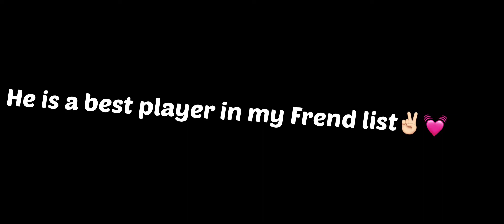ONE HAND GAMER CHALLENGE ME 😰🥶FT|PUBG|@Pulkitislive 😈1v1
RangePhone
OnePlus Nord Pubg Test, OnePlus Nord Pubg test In
Hindi, OnePlus Nord Pubg Test hindi, OnePlus Nord
Pubg Mobile Test Oneplus Nord 56, price, launch date
in india | OnePlus Nord 5G: Snapdragon 765G 5G,
2020 oneplus Nord, oneplus 5g, oneplus Nord
oneplus z first look, oneplus z official video, oneplus z
redmi k20 pro pub,redmi k20 pro pubg test,redmi
k20 pro pubg gameplay,k20 pro touch issue, k20 pro
touch issue pubg, k20 pro touch issue update, k20 pro
best sensitivity settings, k20 pro best sensitivity
settings graphics, Redmi Note 8 Pro Pub, Redmi
Note 8 Pro Gameplay, Redmi Note 8 Pro Pubg Test,
Redmi Note 8 Pro Pubg Gameplay Test, Redmi Note 8
Pro Pubg Touch Issue, Redmi Note 8 Pro Pubg, Redmi
Note 8 Pro, Note 8 Pro Pubg, Redmi Note 8 Pro Pubg
Video, Redmi Note 8 Pro Sensitivity, best sensitivity settings, k20 pro best sensitivity
Video, Redmi Note 8 Pro Sensitivity, Xaomi Note 8 Pro
pubg Video, Rn&pro Pubg Gameplay Video, Redmi
Note 8 Pro Heat Issue, Redmi Note 8 Pro PocoF1Redmi Note 8 Pro Pub, Redmi Note 8 Pubg
gameplay, Redmi Note 8 Pro Pubg Test, Redmi Note 8
Pro Pubg Gameplay Test, Note 8 Pro Pubg Heating
issue, Redmi 8 Pro Touch Issue, Redmi Note 8 Pro
Pubg, Note 8 Pro Pubg, Redmi note 8 pro, intense
squad wipe, gaming, Pubg mobile montage, noob to
pro, Pubg gyroscope, Jonathan, solo v squad, high
kills, Pubg fastest player, Chinese pros, players, k20
Pro gameplay, t1 scrims, join t1 scrims, K20 Pro,
scout, k20 Pro montage, tribute to k20 Pro, best 6x
spray, k20 Pro lag, k20 pro anti lag, k20 pro lag
solution, K20 pro best sensitivity, zero recoil
sensitivity, Poco F1 Pubg , Redmi note 8 Pro Pubg,
Realme X3 Pubg, Rog 3 Pubg , K20 PRO TOUCH
ISSUE Redmi Note 8 Pro Pubg, Redmi Note 8 Pro
Pubg Test, Redmi Note 8 Pro Pubg Gameplay Test,
Note 8 Pro Pubg Heating issue, Redmi 8 Pro Touch
Issue, Redmi Note 8 Pro Pub, Note 8 Pro Pubg Redmi
note 8 pro, jonathan pubg controls, jonathan pubg
sensitivity, best 2 finger control pubg, best 2 finger
mobile player, best 2 finger controls gameplay,
jonathan tips and tricks, jonathan tips for close range,
jonathan tips pub, jonathan controls and sensitivity,
jonathan controls handcam, jonathan controls pubg, sensitivity, best 2 finger control pubg, best 2 finger
jonathan controls handcam, jonathan controls pubg,
how to master jonathan controls, lost boy pubg
squadhelp, squad wipe, squad wipes, squad wipes
tricks, squad wipe montage, squad Wipes tips, squad
wipe pubg, squad wiper, squad wipe status, squad
wipe in pubg mobile, squad wipe pubg mobile lite,
7t pro, oneplus 7t unboxing, oneplus vs 8, oneplu 7t
pubg, oneplus 7t OnePlus 9r, OnePlus 9r Unboxing,
OnePlus 9r pubg test OnePlus 9 , OnePlus 9 unboxing
OnePlus 9 pubgtest OnePlus 9pro, OnePlus 9pro
unboxing, Fearless pubg montage bgmi montage
montage bgmi redmi note 8 pro pub, OnePlus 7t
pubg sensitivity setting, OnePlus 8t pubg test,oneplus
9 bgmi montage,oneplus 9 bgmi montage, oneplus 9
pubg sensitivity,oneplus 9 pubg test,pubg
montage,bgmimontage,OnePlus 9r bgmi test,iqoo 26
bgmi test, poco ×3 pro bgmi test,i phone 13 pro max
bgmi test, redmi note 10s bgmi test, best gaming
phone under 10000,2022 best gaming